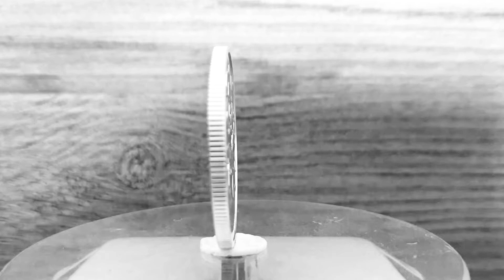2 dollars silver Disney: Mickey and Minnie 2020 Niue